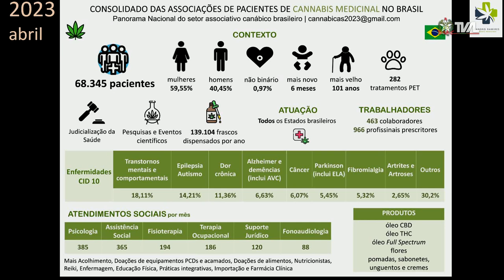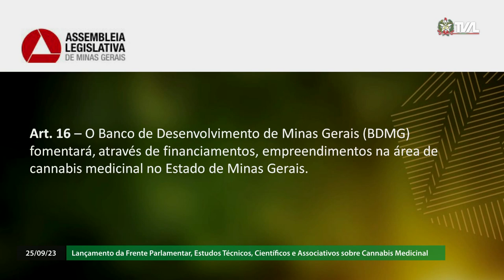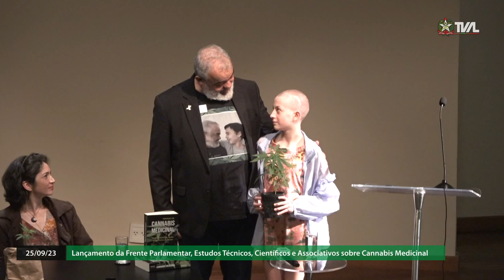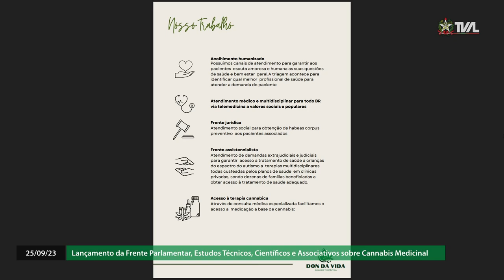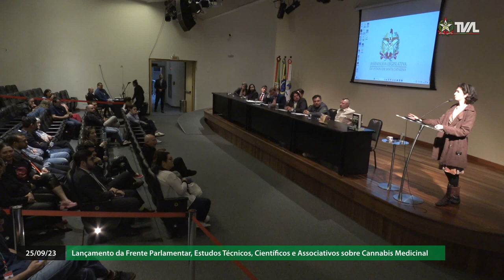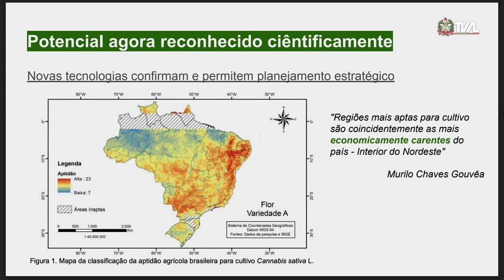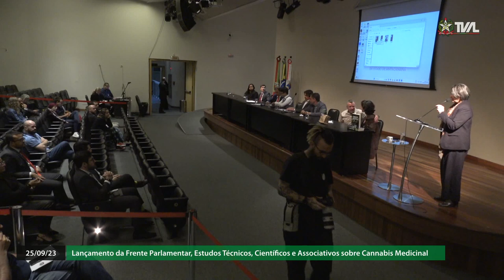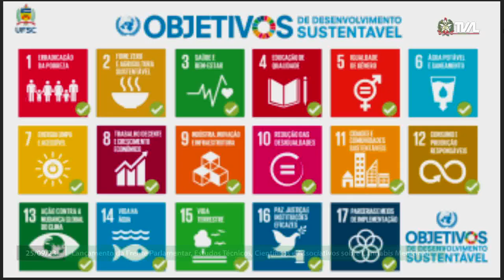Frente Parlamentar de Estudos sobre a Cannabis Medicinal - 25/09/23